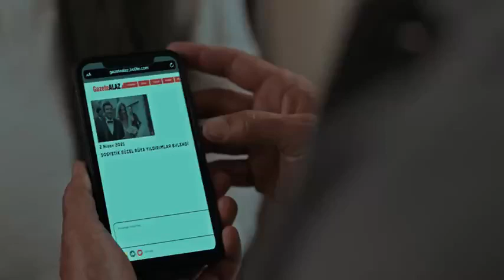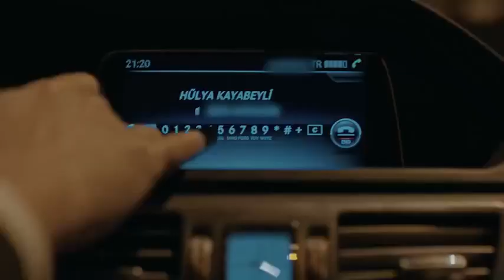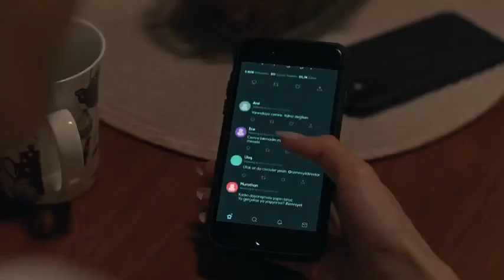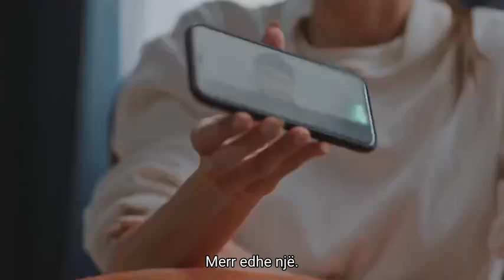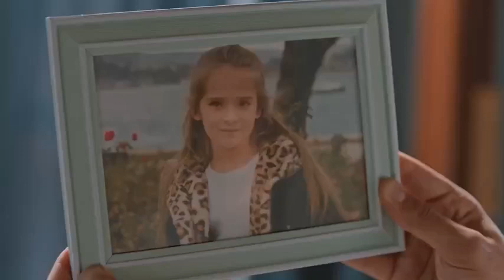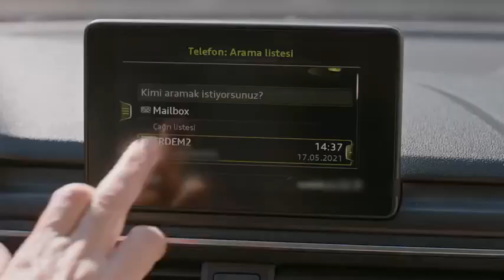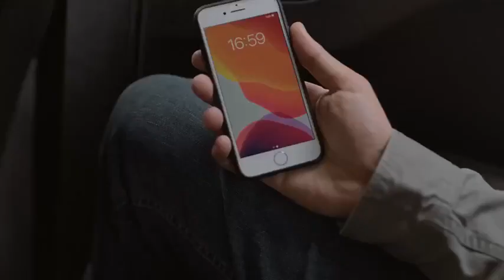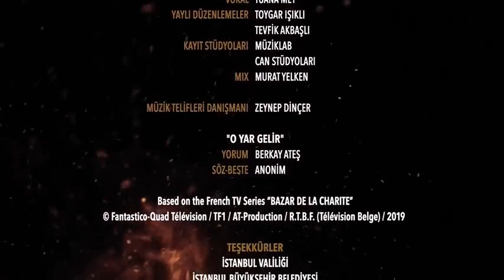Alev Alev ( Flaket e Fatit ) Episodi 26 - Seriale turke me titra shqip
Flakët që ndryshuan të gjitha jetët që prekin, lulet që mbijnë nga hiri i një zjarri. Historia e gjetjes së vetes, vazhdimit të rrugës, kërkimit të drejtësisë dhe dashurisë së vërtetë